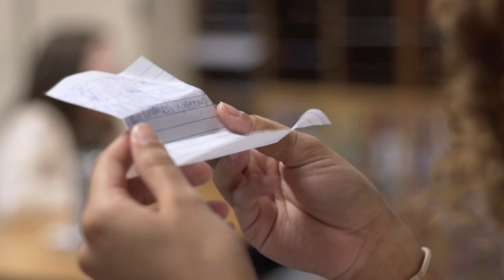Highlands Ranch High School - Juliana Joyner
Juliana is right in the middle of everything at Highlands Ranch High School. Her personality is contagious. Her next step will take her back to family on the other side of the country.